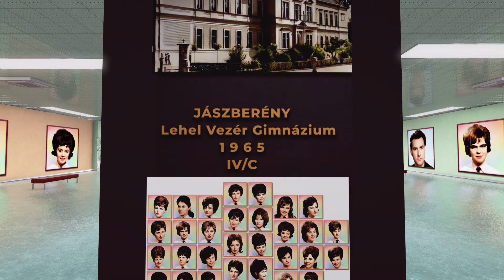3D Videógaléria Lehel Vezér Gimnázium IV/C 1965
Második Változat
A Lehel Vezér Gimnázium 1965-ben végzett 4 osztálya közül, a IV/C osztály tanulói láthatók a videógalériában.
A film egy fekete-fehér tablókép alapján készült, mellyen rajta van mind a 4 osztály.
Minden egyes képet restaurálni kellett, majd következett a színezés és a videó szerkesztése.
Ez volt az eredeti kép

Diákok: Bata Margit, Bérces Anna, Biber Gizella, Bojtos Ágnes, Both Erzsébet, Búzás Emília, Csák Irén, Csontos Julianna, Farsang Mária, Ilonka Judit, Jankovics Erzsébet, Kisnémeth Katalin, Kovács Éva, Kovács Mária, Laczkó Julianna, Lakatos Judit, Lantos Gizella, Mézes Ilona, Móri Anna, Országh Mária, Rigó Erzsébet, Szaszkó Anna, Tábori Katalin, Takács Edit, Tasi Katalin, Tasi Mária, Tiszárovits Zsuzsanna, Tóth Ilona, Tóth Katalin, Turjányi Gizella, Velkei Erzsébet

Tanárok: Halmai Györgyné osztályfőnök, Balog János igazgató, Tukora János igazgató helyettes, Bódy Imre, Csomos Józsefné, Kasnya Sándor, Kiss Gyula, Kohari József, Mizsei Dezső, Nagy Józsefné, Rigó Lehel, Szabó József, Szántai József, Tóth Gyula, Váczi Lászlóné,

4 classes graduated in 1965 from Jászberény Lehel Vezér High School.
The film is based on a black and white collage image including 4 classes. The students of class IV/C can be seen in the video gallery.
Each image had to be restored, followed by coloring and video editing.
This was the original picture